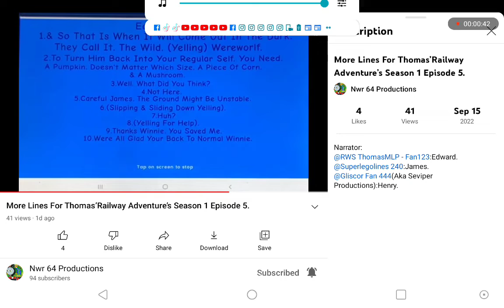Edward Lines For